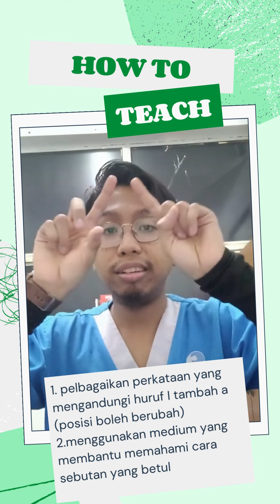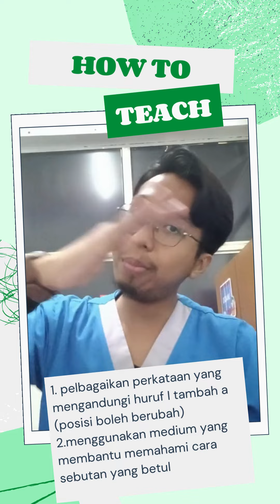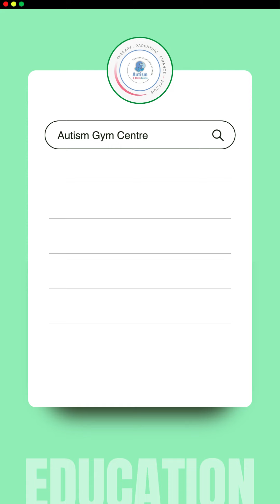BM sebutan kombinasi i+a fiqry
Welcome To The AGC Toys Show. Today, let’s play with sebutan kombinasi i+a. Sebutan kombinasi i+a is a very fun activity to play with and helps to improve a child’s basic life skills. This activity is suitable for children aged 2-7 years old.

This video provides some insight on how to play with the toy and the benefits of the toy. It is recommended to follow step by step instructions and goals shared to ensure success in your child learning process. 😉